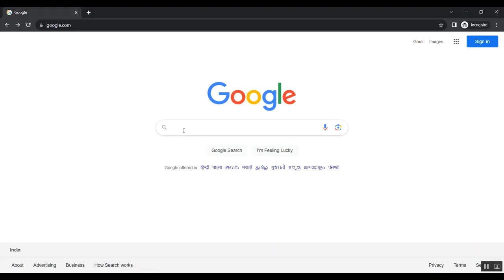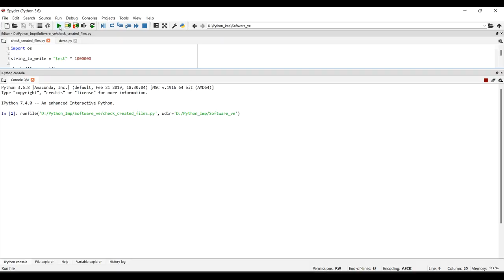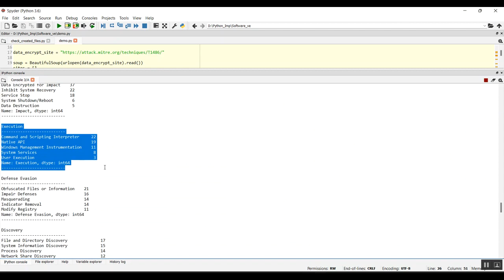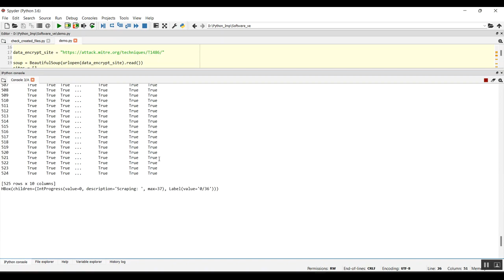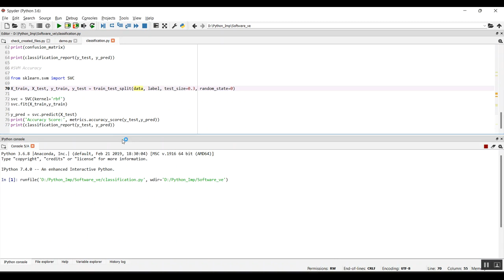A Comprehensive Investigation of the Impact of Class Overlap on Software Defect Prediction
IEEE PROJECTS 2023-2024 TITLE LIST

Support Including Packages
* Complete Source Code
* Complete Documentation
* Complete Presentation Slides
* Flow Diagram
* Database File
* Screenshots
* Execution Procedure
* Readme File
* Video Tutorials
* Supporting Softwares
Support Specialization
* 24/7 Support
* Ticketing System
* Voice Conference
* Video On Demand
* Remote Connectivity
* Document Customization